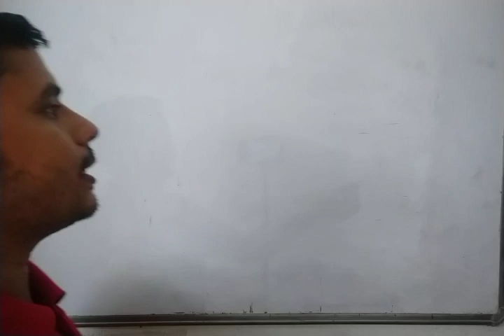cits Admission 2023